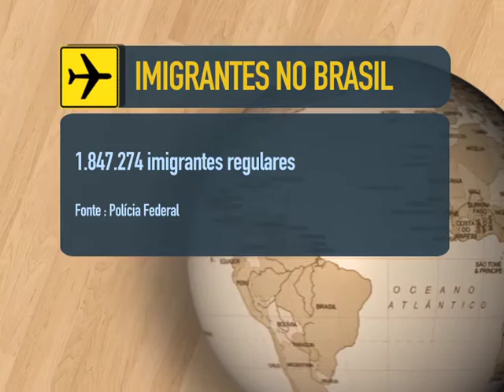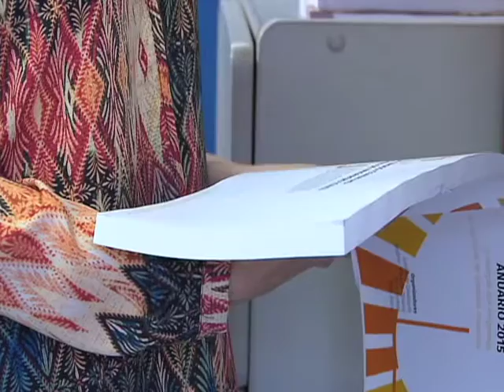Repórter Justiça - Migração: a mudança de um país (28/11/15) (1/3)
No mundo, cerca de 30 milhões de pessoas são consideradas refugiadas, de acordo com o Alto Comissariado das Nações Unidas para Refugiados. O Repórter Justiça mostra os motivos que levam muitos a sair do seu país e a deixar para trás sua família em busca de uma vida melhor ou até mesmo em busca da sobrevivência.